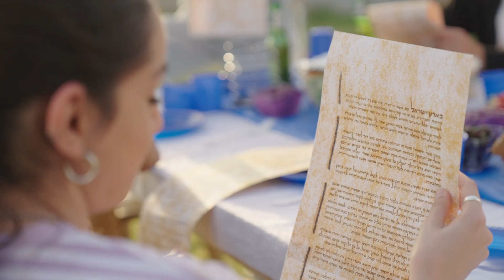חוזרים למגילה - קריאה לכל המדינות לשתף פעולה עם המדינה הצעירה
פרויקט מיוחד של המכון למדיניות העם היהודי שמזכיר שגם בגיל 75 מגילת העצמאות רלבנטית מתמיד